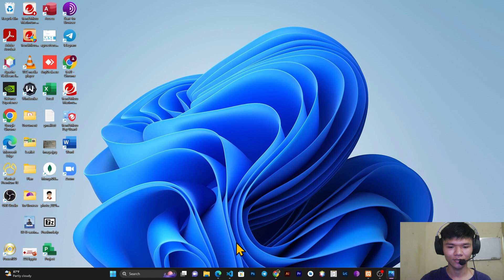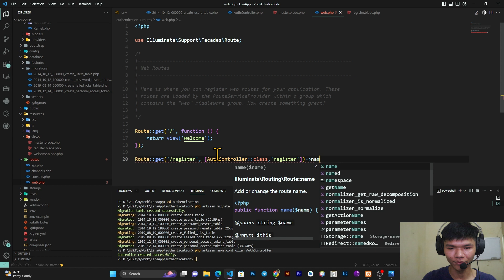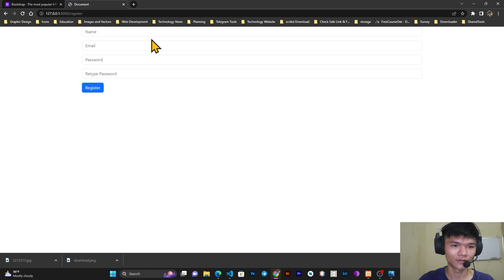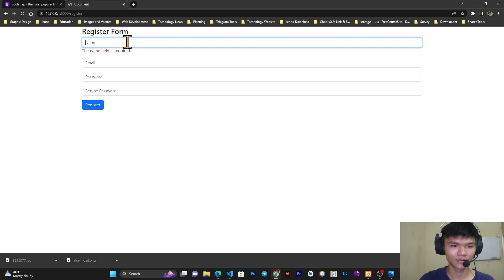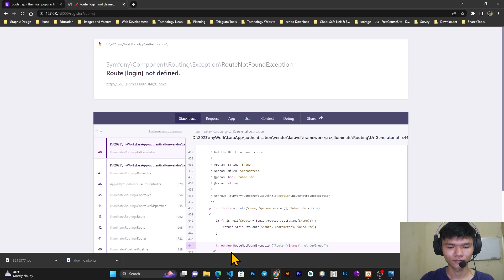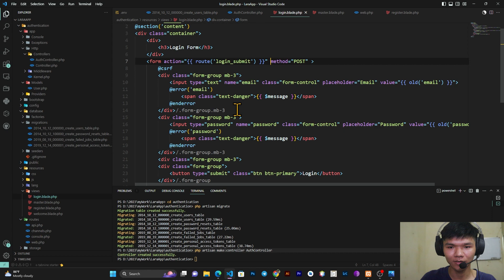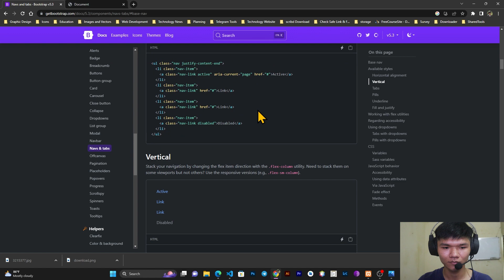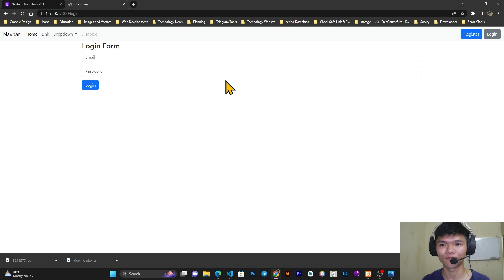Create Authentication [ Login & Register Form ] using Laravel and MySQL | Speak Khmer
Create Authentication [ Login & Register Form ] with Laravel and MySQL

create authentication using laravel and mysql,
how to create authentication in laravel,
authentication system in laravel,
laravel login with database,
laravel 8 manual authentication,
user authentication in laravel,
laravel 8 custom authentication,
laravel login and registration authentication,
custom authentication in laravel,
laravel 9 custom authentication,
manual authentication laravel,
login authentication using php,
user login laravel,
laravel and vue authentication,
user authentication php mysql,
laravel login form with database,
laravel login with mysql

Equipment:

-My Phone: Realme 5
-Computer: MSI GL73